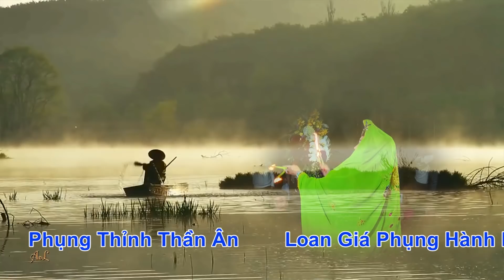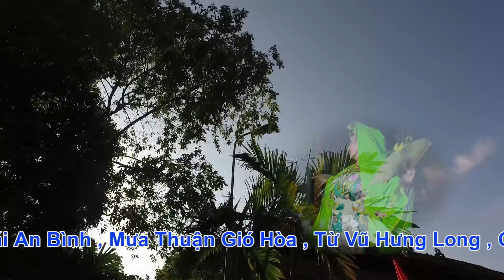Mộc Ân Thanh Đồng ; Ngô Hải Yến _ Loan Giá Chầu Đệ Nhị . Tại Đền Sòng Sơn - Thanh Hóa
Mộc Ân Thanh Đồng ; Ngô Hải Yến _ Loan Giá Chầu Đệ Nhất . Tại  Đền Sòng Sơn - Thanh Hóa

Bật chuông để không bỏ lỡ video nào của Hưng